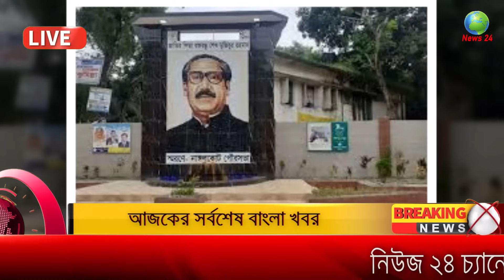আজকের তাজা খবর Bangla News 16 August 2023 Bangladesh Latest Today News